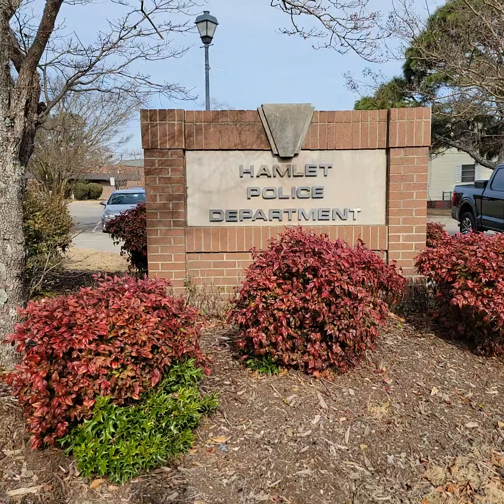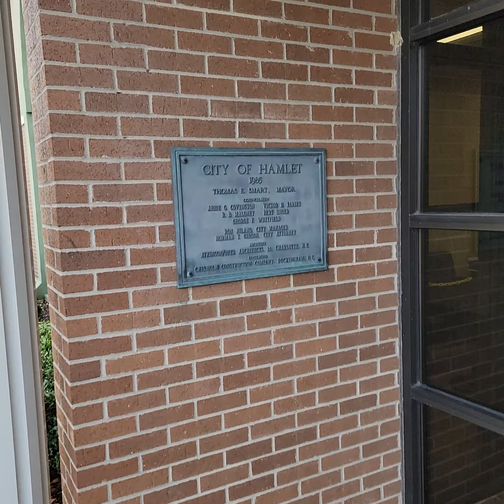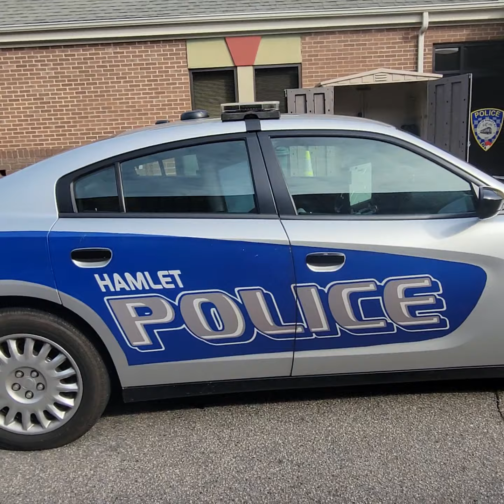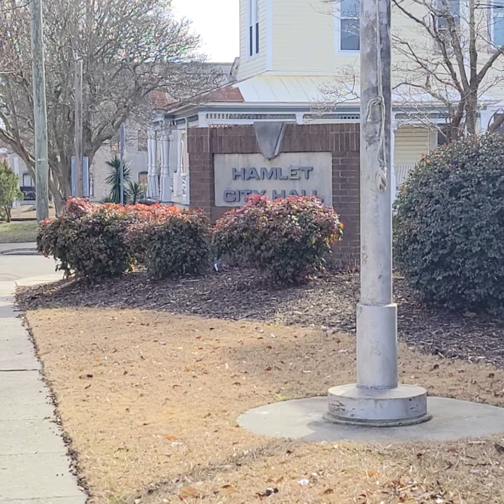Hamlet N.C. Police department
went good no one bothered me